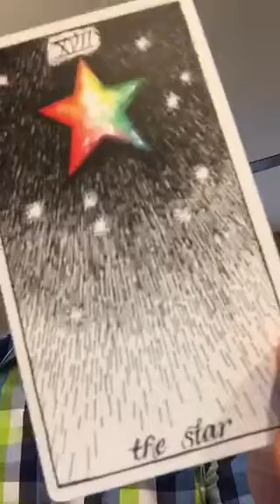Tarot Intention of the Day - Star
Comingouttarot.com tarot intention of the day is about your soul's journey to visibility. Find out more about how to have confidence pursuing your passion.